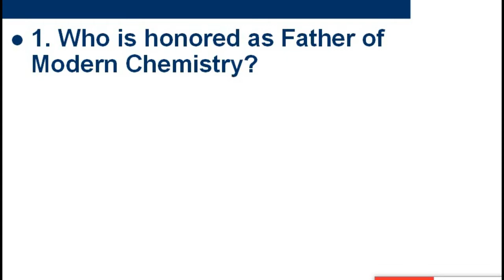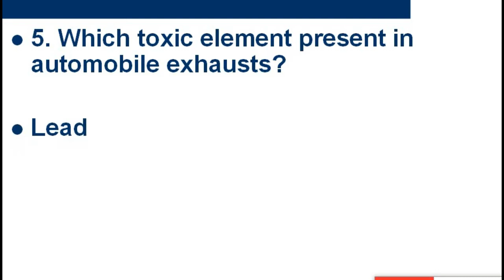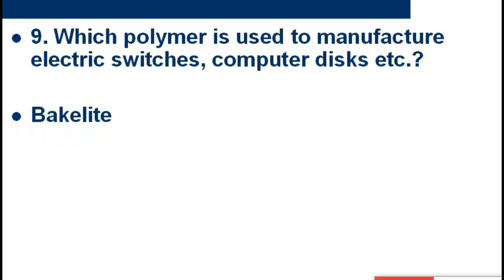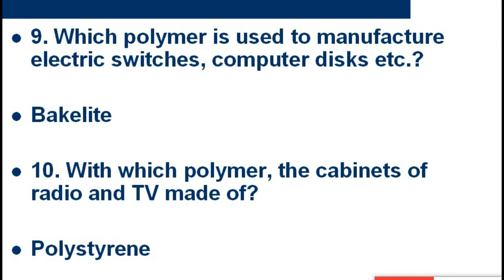Nts MCQs CT / Pst / DM / SST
PET DM PST SST AT TT Qari S.S BIO CHEM Phy Maths General Knowledge GK Pakistan General Knowledge Pak Study Current Affairs GK Trick